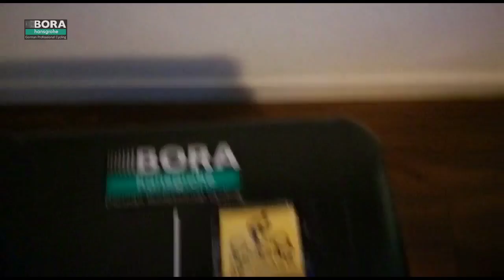Daily Vlog TdF18 AustriaGang Stage 7